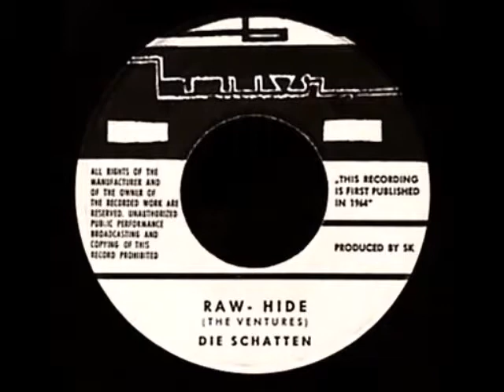Die Schatten -- Raw - Hide